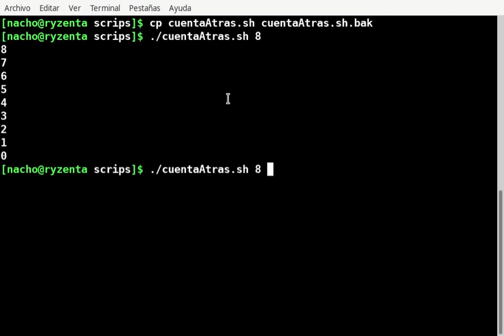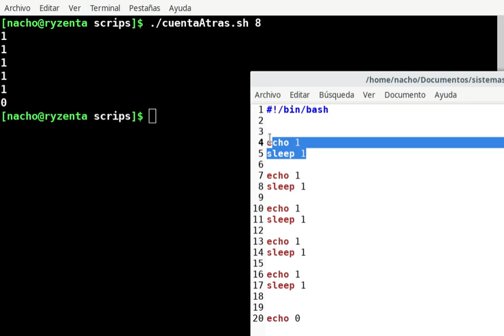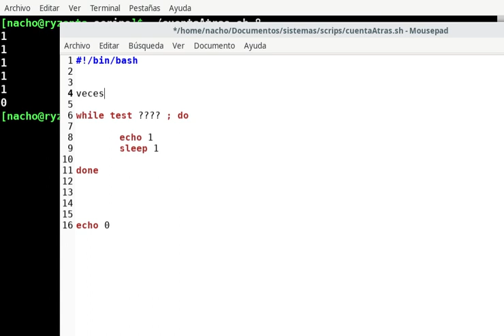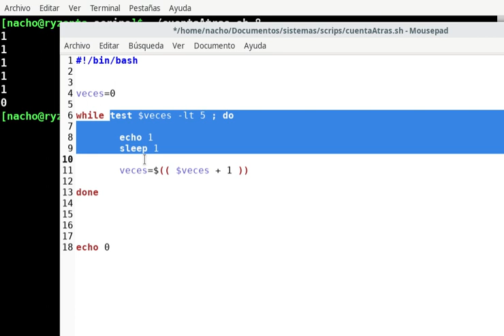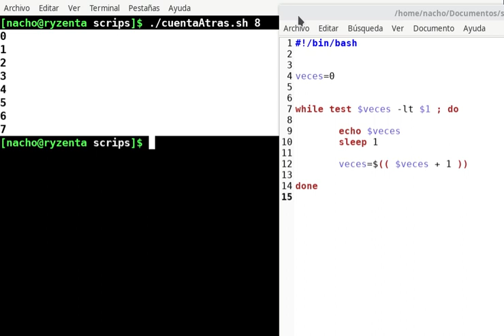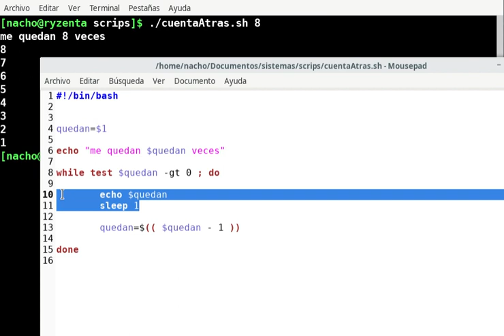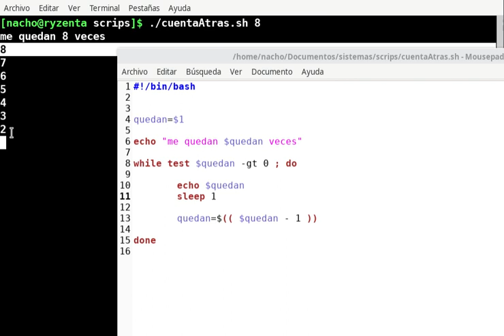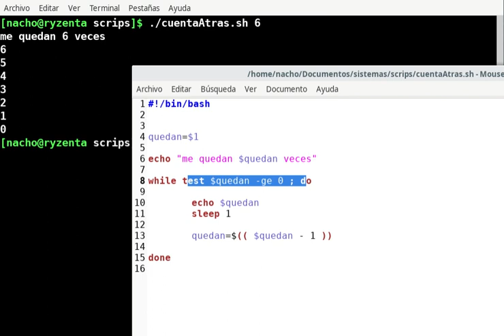SI_ISO - Script Ejercicio CuentaAtras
ATENCION: Nivel muy básico, para estudiantes que todavía no saben programación o han empezado pero quieren reforzar sus conocimientos básicos. Pero al mismo tiempo usando elementos de clases previas (comando test, acceso a línea d eargumentos y comando if)
Ejercicio de realizar una cuenta atrás en shell script donde se explica el bucle while.